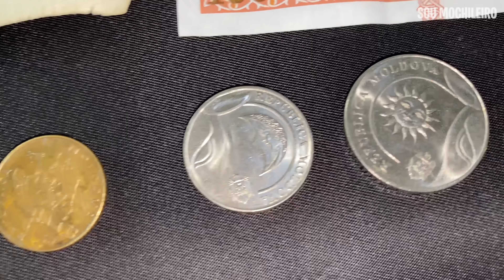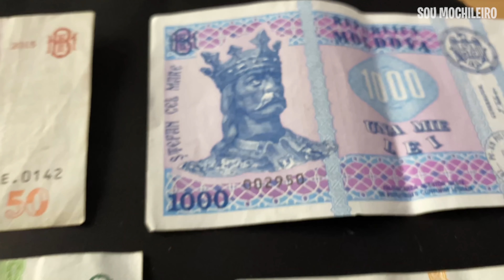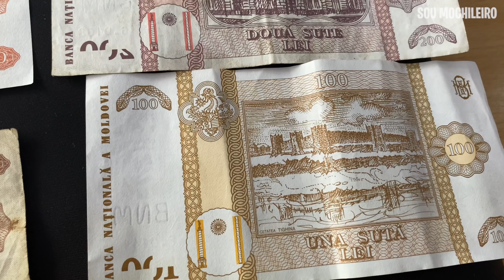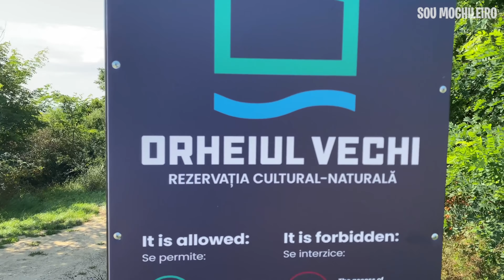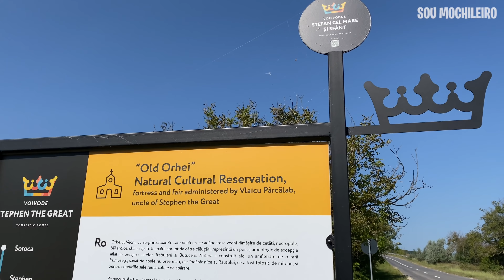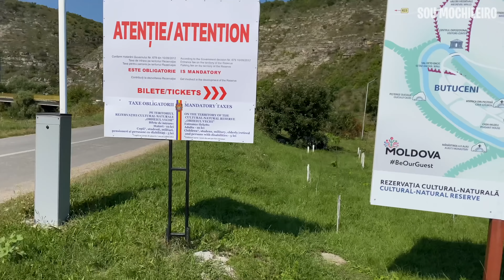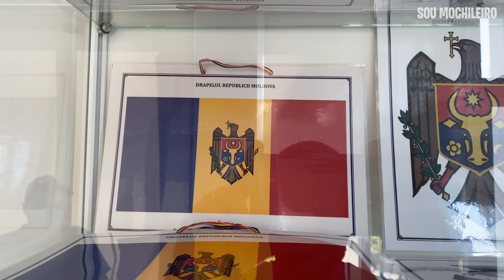VIAJANDO pelo INTERIOR da MOLDÁVIA 🇲🇩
Dessa vez conheceremos o interior do país menos visitado da Europa em uma viagem de carro com moradores locais por vários vilarejos e lugares que te deixarão com vontade de botar o carimbo da Moldávia no seu passaporte.

Versão Digital eBook Kindle do “Viajar: Eu Preciso!”: